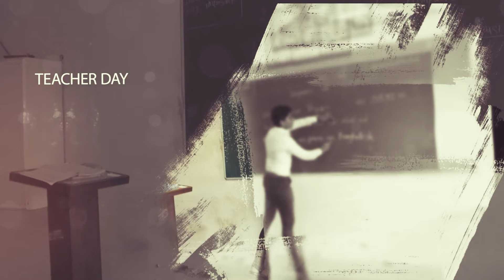Shree Swaminarayan Gurukul Intarnational School Rajkot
!!  About Us  !!

Lord Shri Swaminarayan, the source of all incarnations, has gifted to the mankind, the essence of all the scriptures in the form of Shikshapatri. For the benevolence of the entire human race, he has preached to spread the true education on the earth, which he has considered as a great good deed. Following to these principles for the betterment of the society and also for the noble cause of nourishing and spreading the divine commands of Lord Shri Swaminarayan, H.H. Gurudev Shastriji Maharaj Shri Dharmajivandasji Swami has, the dawn of the independence of our country, established Shri Swaminarayan Gurukul, in the year of 1948 in Rajkot, Gujarat (India). Swamiji has revived our ancient Gurukul Culture to spread true education with religious virtues in the young generation to enable them to serve the society and the nation as well.

The great saint Shastriji Maharaj has commenced various educational, spiritual and social services with the medium of Gurukul. In the divine mission, he was duly supported by Purani Swami Shri Premprakashdasji Swami and renowned scholar and poet great devotee Shri Tribhuvanbhai Gaurishankar Vyas.

We focus on the values of discipline, general etiquette, human values, aesthetic sense, an appreciation and love of nature and an understanding of the power of prayer etc.

Aims & Objectives
To…
* Propagate & promote the message of Bhagwan Shree Swaminarayan
* Build up the best character of students through real education
* Develop comprehensive status in every field
* Train the students to be the best patriots
* Create secular harmony among all the religious
* Balance between spirituality and modernity

* Junagadh Gurukul
* Surat Gurukul
* Hyderabad Gurukul
* Taravada Gurukul (The Birthplace Of Shastriji Maharaj)
* Navsari Gurukul
* Mumbai Gurukul
* Bangalore Gurukul
* Narmada Gurukul - Nilkanth dham Poich
* Gyanbag Gurukul
* Gulbarga Gurukul
* Bidar Gurukul
* Vadodara Gurukul
* Raipur Gurukul
* Morbi Gurukul
* Vidyanagar Gurukul
* Bhayavadar Gurukul
* Keshod Gurukul
* Una Gurukul
* Solapur Gurukul
* Jadcherla Gurukul
* Vijayawada Gurukul
* Nagpur Gurukul
* Bhavnagar Gurukul
* Ratanpar Gurukul
* Delhi NCR
* Jamnagar Gurukul

* Dallas Gurukul
* Phoenix Gurukul
* New Jersey Gurukul
* Chicago Gurukul
* Atlanta Gurukul
* Los Angeles Gurukul
* Toronto Gurukul
* Melbourine Gurukul
* SpringField Gurukul

Seeing Gurukul and Saints imparting Sanskrit and Religious education to young students on his pilgrimage on foot on the Himalayas, he realised the message of Bhagwan Shree Swaminarayan to preserve and propagate ‘Sadvidya’ all over the world. There he got inner inspiration to start some constructive and serviceful activities based on the broad and benevolent messages of Bhagwan Shree Swaminarayan. Coming back to Saurashtra he established Shree Swaminarayan Gurukul in the year of India’s independence i.e. in 1947-48 at Rajkot Gujarat (India).

The highly reputed poet and ideal teacher Shree Tribhuvanbhai Vyas gave encouragement and also devoted services from the beginning. Pujya Purani Swami Shree Premprakashdasji also gave valuable and appreciable contribution for the service activities of Gurukul.

With the exemplary conduct and guidance of Mahant Swami Shree Devkrishnadasji Swami, Gurukul has earned a respectful and unique place in the hearts of millions all over the world.